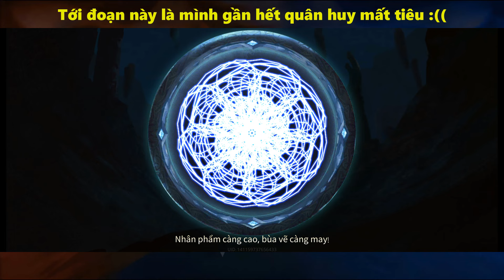Săn siêu phẩm Raz Bão vũ cuồng lôi chỉ với gần 4k quân huy để vĩnh biệt một mùa Euro đầy kịch tính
🙏 Rất mong nhận được sự hợp tác, xin cảm ơn !